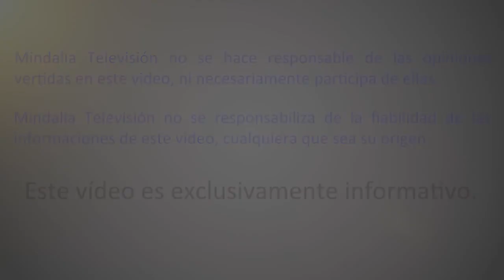El conflicto y las emociones como catalizadores del cambio, por Óscar Mateo